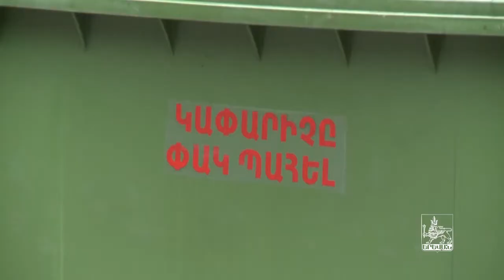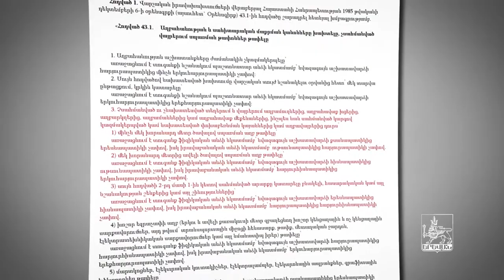Աղբավայր կենտրոնում. Լեո փողոցում բնակիչներն աղբը թափում են հենց իրենց տների կողքին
Աղբավայր կենտրոնում. Լեո փողոցում բնակիչներն աղբը թափում են հենց իրենց տների կողքին: Աղբամանների փոխարինման գործընթացը Երևանի քաղաքապետարանը սկսել է 2019թ-ից: Մայրաքաղաքի վարչական շրջաններում արդեն շուրջ 8900 նոր աղբաման կա: Դրանցից երկուսը այս տարածքի բնակիչների համար է տեղադրված: